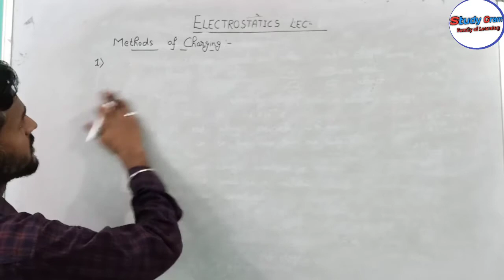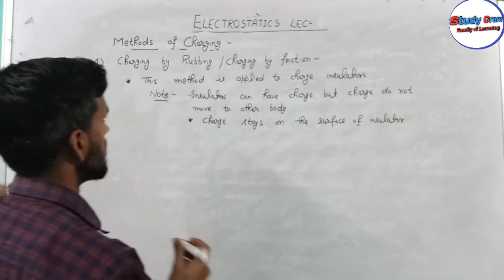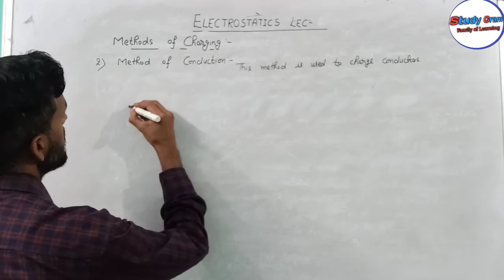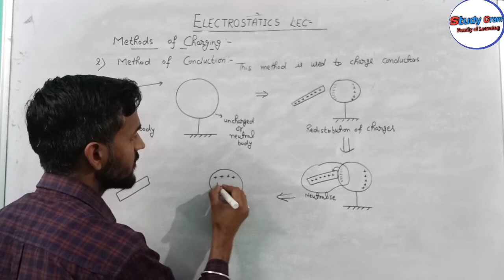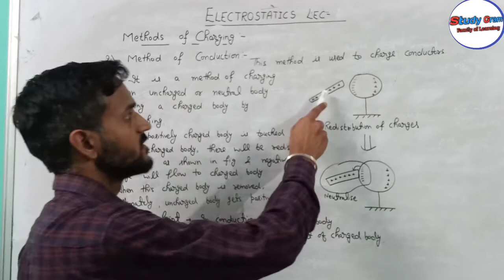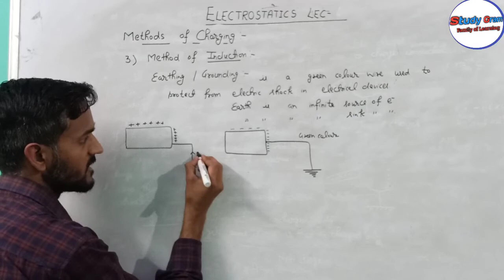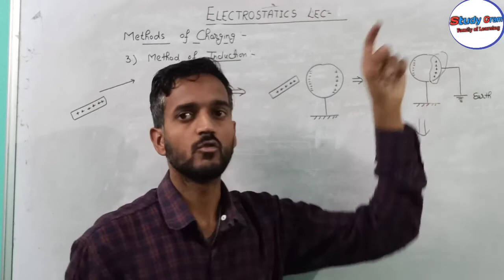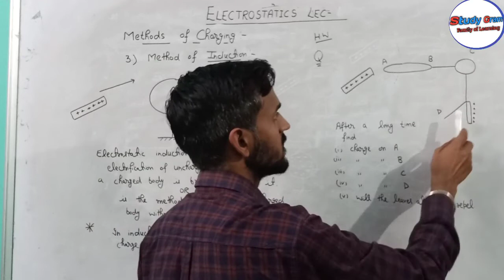Electrostatics Class 12। Lec-2। Electrostatics Induction। Charge। Methods of Charging